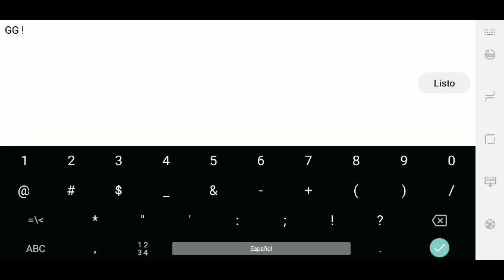"Dark Paradise" By: Roli GD - Easy 2 Stars (Geometry Dash 2.11)